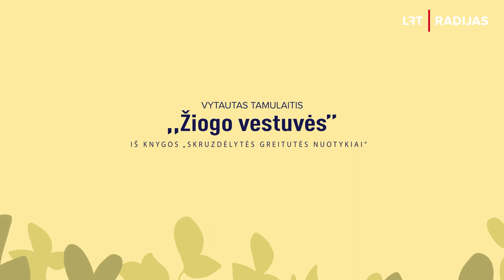LRT VAIKAI. Žiogo vestuvės | Animuota „Vakaro pasaka"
Pasiklausyk animuotos „Vakaro pasakos", kurioje – ištrauka iš Vytauto Tamulaičio knygos „Skruzdėlytės Greitutės nuotykiai".

Skaito – aktorė Aldona Vilutytė
Įrašo režisierė – Inga Tamulevičienė
Garso režisierė – Lina Dainienė
Animacijos autorė – Milda Kargaudaitė

@LRT  VAIKAI